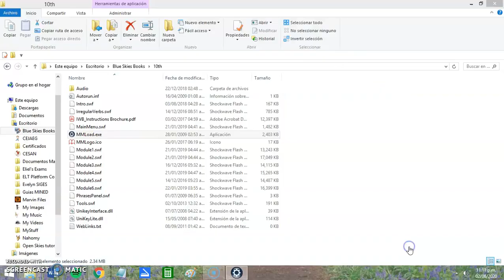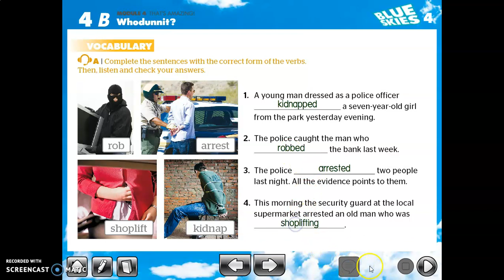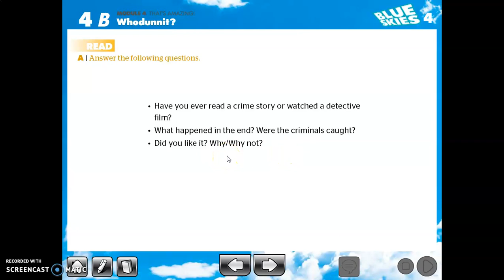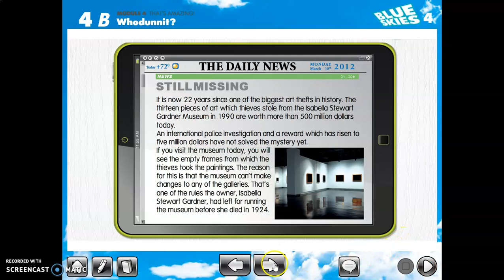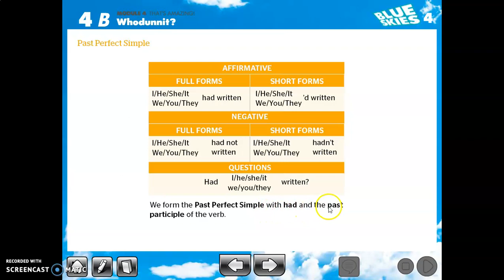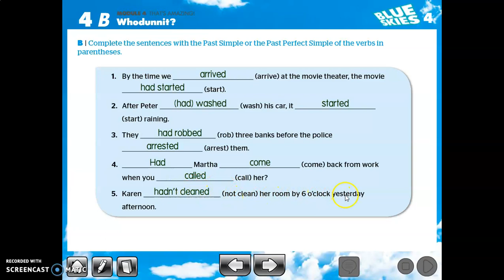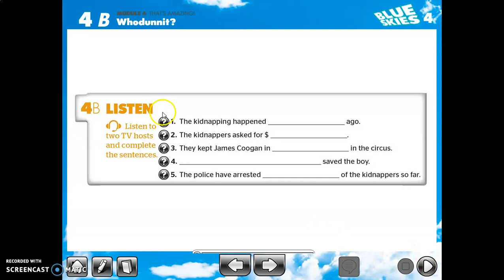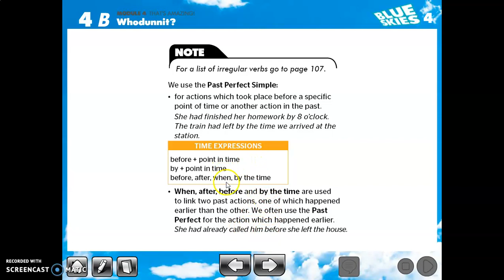10th Lesson 4B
Open Skies 4
Lesson 4B